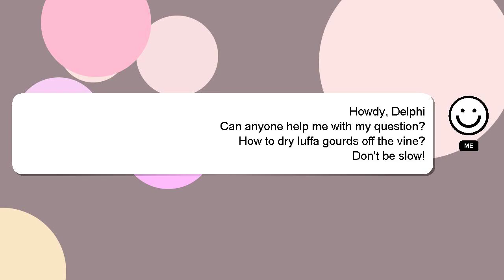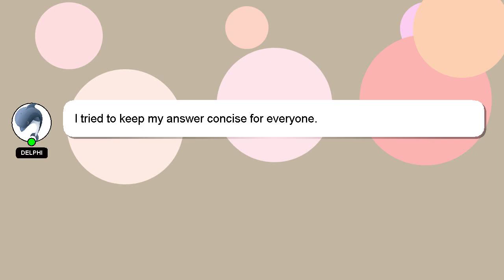How to dry luffa gourds off the vine?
Let me give you a quick introduction about myself, Hey, I am Delphi. I am here to provide you with assistance in answering your questions. - How to dry luffa gourds off the vine?

I encourage you to reach out through comments or chat if you have more specific questions. Your answer will be recognized and appreciated, and I will 'heart' it to show my appreciation.

*2 What we are experimenting :*